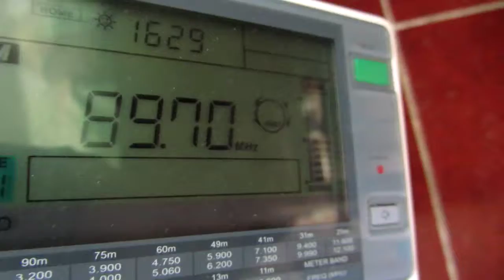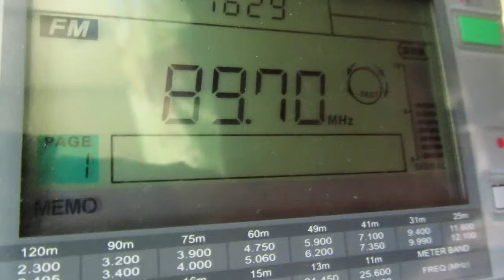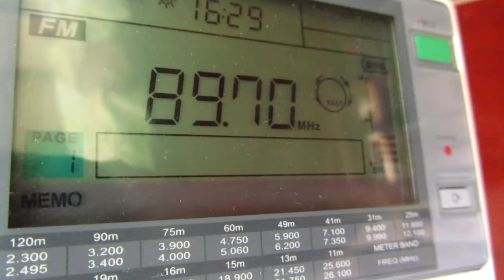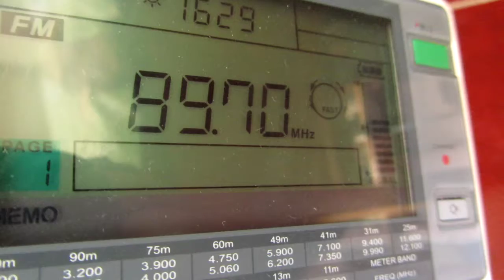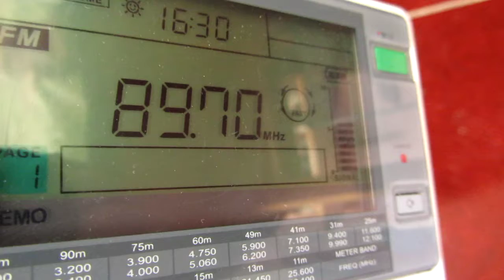Radio Romania Cultural 89.7 FM - Alexandria (ES Moscow 15/07/2016)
Local Time: UTC +3H
Frequency: 89.70 MHz
Dist: ~1570km
Location: Moscow, somewhere on SE
Altitude: 25m
Ant.: short wire about 1m length
RX: Sangean ATS 909-X
p.s.: rare sporadic in Moscow after second day of high-powerful lightning nightstorm